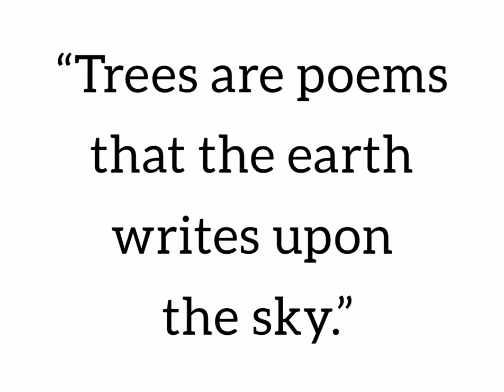If I can do it.... can you ?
Stop motion animation video on World environment day 2021
Made by Pratiti Soni
class -9
KV SAC Vastrapur
Ahmedabad
for making awareness about the environment .
save tree save the life
makes
environment happy.